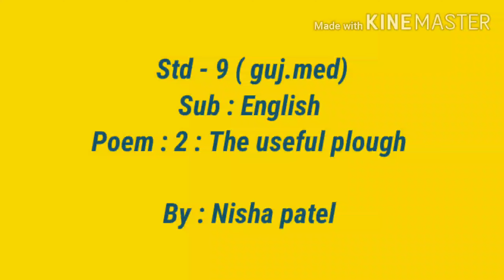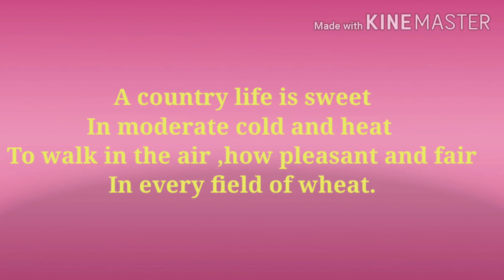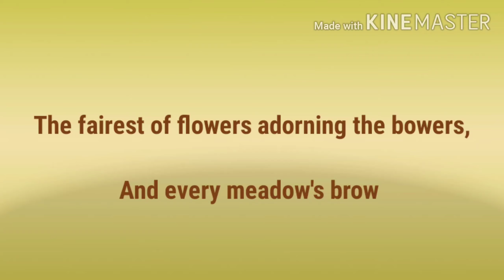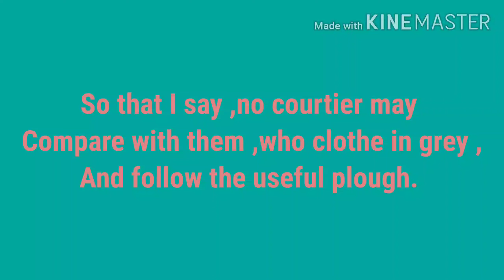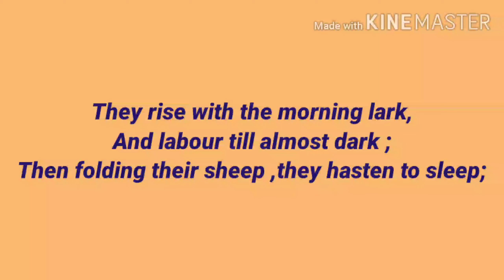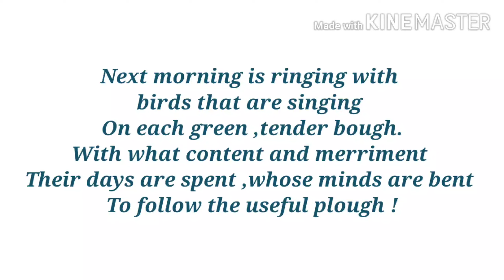G m 9,eng,poem 2 The useful plough NP